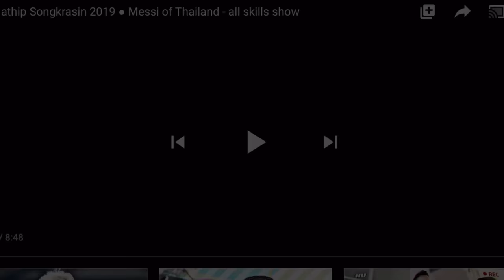THAI MESSI | Chanathip Songkrasin (FOOTBALL TRICKS REACTION)🔥...he’s the goat💪🏾😍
Thank you for 17000 Subscribers ...Road to 20 k subs now💯🔥💪🏾